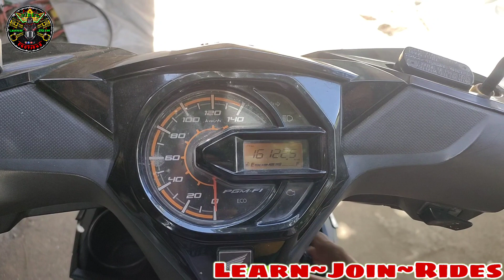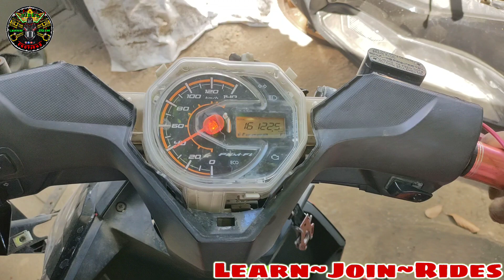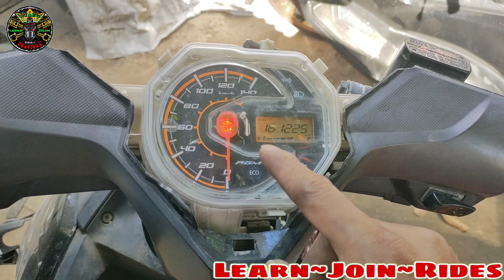HONDA BEAT "ERROR 11"